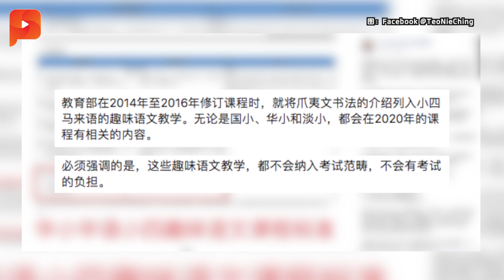英勇保姆冲火场救人 全身烧伤人紧抱幼儿 | 大事纪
柔佛州峇株巴辖一所住家日前发生大火，59岁的保姆许得心奋不顾身地冲进火场，救出2名年仅2岁的幼儿，结果她自己被严重烧伤而身亡……